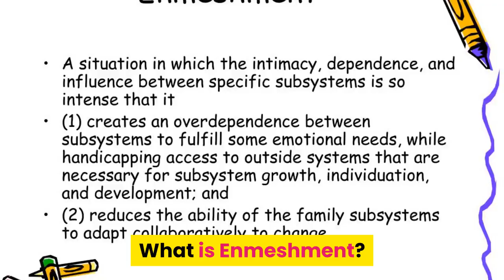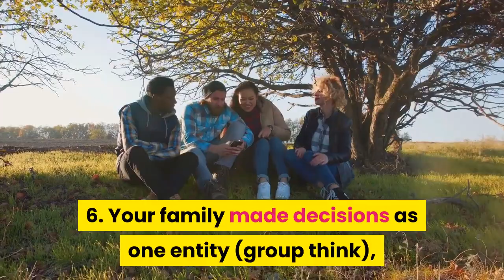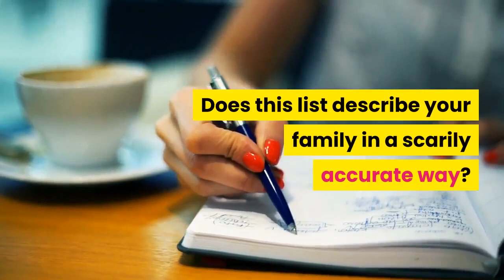10 signs you experienced toxic family enmeshment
What is Enmeshment?

Enmeshment is a psychological term that refers to blurred, weak or absent boundaries between people, often occurring in families and romantic relationships.

When a person experiences enmeshment with their mother and father, for instance, they will be incapable of separating their feelings and thoughts from their parent’s feelings and thoughts. In other words, they will have a poor sense of self and no clearly formed identity. Enmeshment creates tremendous dysfunction within families and damaging impacts later in adult life.

10 Signs You Experienced Toxic Family Enmeshment

Enmeshment usually begins in childhood within our families. Think about your upbringing for a few moments. Can you relate to any of the following signs?
• Being autonomous, doing your own thing or making unique choices was seen as a sign of betrayal

• Everyone in the family was overly involved in each other’s lives and there was little privacy

• You felt shamed or rejected for saying “no” to any of your family members

• One or both of your parents were controlling and strict

• You felt that you had to be who your parents wanted you to be – you weren’t allowed to be your authentic self

• Your family made decisions as one entity (groupthink), not as individuals coming together sharing their opinions

• If one family member felt anxious, angry or depressed, everyone felt and absorbed it

• You felt the need to care take your mother or father AND/OR you felt the need to parent your mother or father (also known as parentification)

• Your achievements or failures defined your family’s sense of worthiness

• Your family was built on the foundation of power and submission, rather than equality and respect

Take a deep breath and let the above points sink in.
Now assess how you feel. Do any of these signs ring a bell? Does this list describe your family in a scarily accurate way?

If so, you can bet your bottom dollar that you’ve struggled with toxic enmeshment growing up.

Why Did Your Parents Create an Enmeshed Environment?

Your children are not your children. They are the sons and daughters of Life’s longing for itself. They came through you, but not from you and though they are with you, yet they belong not to you. – Kahlil Gibran
There are a number of different reasons why your parents created an enmeshed environment growing up – mostly, the reasons were unintentional and unconscious.

 In other words, your parents likely did not deliberately set out to put a stop to your mental/emotional differentiation … it kind of just happened.
But why? And how?

The first reason may have been that you experienced a dangerous illness, trauma, or significant issue in school that caused your parents to become protective of you. As you grew older they struggled to let go of the role of the protector (fearing you would become vulnerable again) which squashed your development.

The second, more common and likely reason enmeshment occurred was that your parents learned it from their parents growing up. If your grandmother or grandfather were overly involved in your parent’s life, this style of parenting may have been passed along as a toxic cross-generational pattern. The root of this behavior is fear, and this fear can spread like a virus.
“What is there to be

fearful of?” you might wonder. There are many reasons why parents are scared of letting their children develop mature identities. Some reasons include:
• Fear of the child growing up and moving away (or abandoning the parent) which stems from a fear of being alone
• Fear of being obsolete in the child’s life (and thus serving no purpose or being worthless) which stems from low self-worth
• Fear of being independent and autonomous in the world (and therefore keeping the child dependent on them)

• Fear of having one’s role as a caretaker/parent obliterated (thus a fear of emptiness/nothingness or the obliteration of their identity)

• Fear of having one’s purpose taken away (being child-rearing) thus a fear of purposelessness
… and many other complex fears which cannot fully be covered here. Here you might like to pause and ask yourself, “What fear was at the root of my parent’s behavior?” Take a few moments to reflect.
How Enmeshment Impacts Us As Adults

Enmeshment is a pattern that becomes deeply embedded within us. As adults, many of us are so oblivious to it that we can go years, even decades, without understanding what is happening to us in our relationships.
With enmeshment, we were raised to see ourselves as an entity, as “us,“ instead of being raised in a healthy family dynamic that permitted us to be our unique selves.